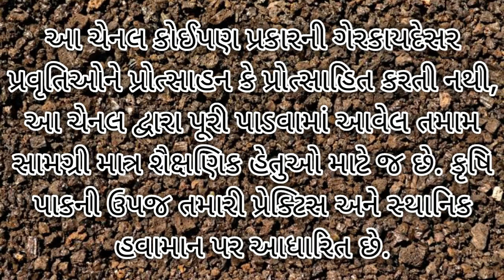કપાસમા ગુલાબી ઇયળનો કંટ્રોલ | Pink Bollwarm | cottonfarming | ગુલાબી ઇયળ નો રામબાણ ઈલાજ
કપાસમા ગુલાબી ઇયળનો કંટ્રોલ
गुलाबी सुंडी का अमेरिकी इलाज
best pesticide for pink Bollworm | gulabi sundi ki dawai
બી ટી કપાસમાં આવતી ગુલાબી ઇયળનો રામબાણ ઇલાજ | kapas ma gulabi iyal nu niyatran
કપાસમાં ગુલાબી ઈયળ || Pink caterpillar in cotton.|| कपास में गुलाबी कमला
કપાસના પાકમાં ગુલાબી ઈયળ ની ઓળખ અને તેનુ નિયંત્રણ || Pinkbollwarm identity and contro in Cotton.
Cotton Pink Boll Worm કપાસની ગુલાબી ઈયળનું સંકલિત નિયંત્રણ
કપાસના પાકમાં ગુલાબી ઇયળ માટેના ફેરોમેન ટ્રેપ ની ઉપયોગિતા
કપાસ માં ગુલાબી ઈયળ સંપૂર્ણ નિયંત્રણ Pink Larva Control
ફક્ત 5 જ મીનીટ માં શીખીએ કપાસ માં આવતી ગુલાબી ઇયળ નું નિયંત્રણ
ગુલાબી ઈયળ નું અસરકારક નિયંત્રણ | pink ball worm control management | गुलाबी सुंडी से बचाव के उपाए
ગુલાબી ઇયળ ની દવા , gulabi iyal nu niyantran , kapas ma gulabi iyal , કપાસ માં આવી ગુલાબી ઈયળ , સાવધાન ગુલાબી ઇયળ કપાસ ના ભાવ